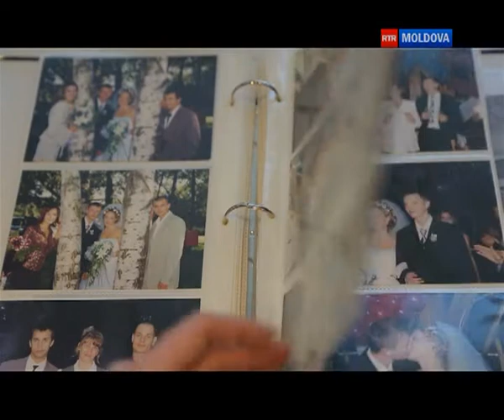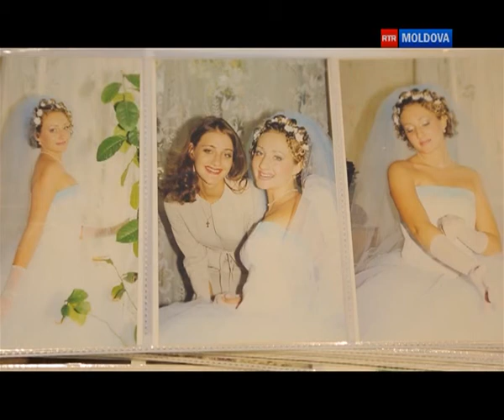Sasha&Tanea.mp4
Прекрасная пара!Красивые, счастливые и веселые. С ними не соскучишься.Говорят, люди влюбленные друг в друга и созданные друг для друга очень похожи даже внешне. Саша и Таня - это как раз тот случай.
Вспоминали все, со слезами на глазах..слезами радости. :)